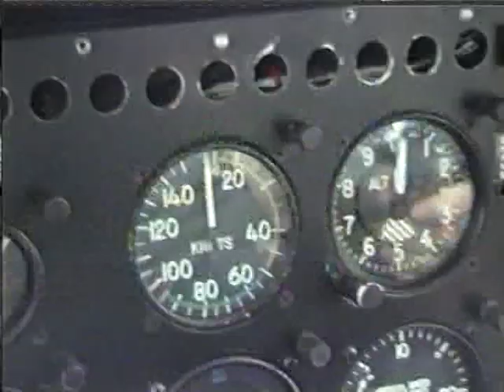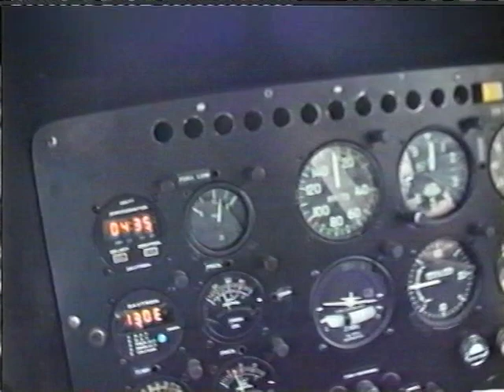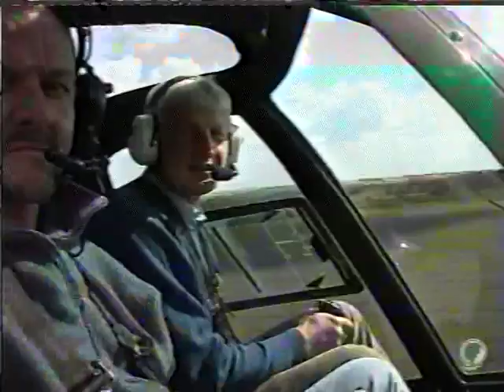Paramotors UK . Hummingbird Helicopter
Hummingbird Heli fitted witha Donovan Drag race V8 engine,
Sam And Zippy having fun at the end in the Enstrom